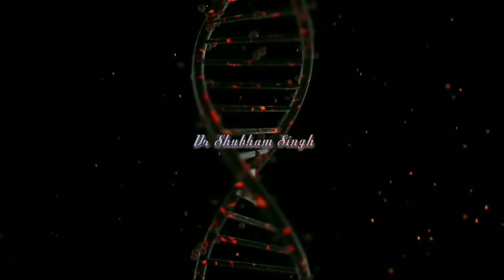Full Detailed Video on Waldent smart endopro endomotor 3 in 1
Hi i am Dr Shubham Singh, On my channel,You will find topic related to dentistry, I love learning and sharing my expriences with You.

Waldent Smart Endo Pro 3 in 1 is a Very comfortable Cordless Original Japanese motor endo motor with brilliant and smart optimization with a 360-degree Adjustable Contra angle with customizable Reciprocating Angle with a built-in Apex Locator.